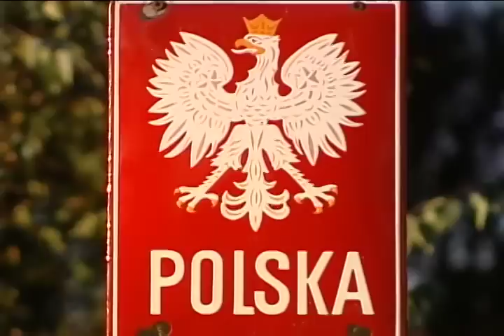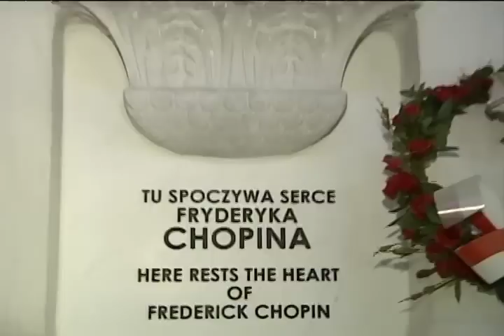POLÔNIA - Sbt Repórter (1) As Marcas do Nazismo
O SBT Repórter desembarca na Polônia. Um país de reis e castelos medievais que sofreu com invasões, guerras e escravidão. Uma região com belezas que a história escondeu. Você vai conhecer Cracóvia, a cidade que escapou dos bombardeios e mantém sua tradição há séculos. O poder do sal. Nossos repórteres exploram a mina onde os visitantes se hospedam para respirar melhor. O segredo dos atletas poloneses. Por que eles usam uma câmara a140 graus abaixo de zero para curar lesões? O repórter Gilberto Smaniotto aceitou o desafio. Um encontro com o craque polonês que tirou o terceiro lugar do Brasil na Copa de 74. Exclusivo: a polonesa que sofreu por 3 anos em poder dos nazistas volta ao Campo de Concentração de Auschwitz. E ainda a casa onde nasceu e cresceu o papa João Paulo II. Reportagem Inédita. Foi ao ar no dia 21 de Junho 2010.